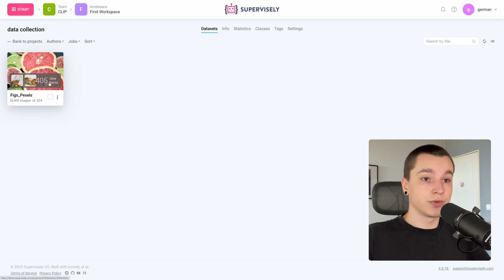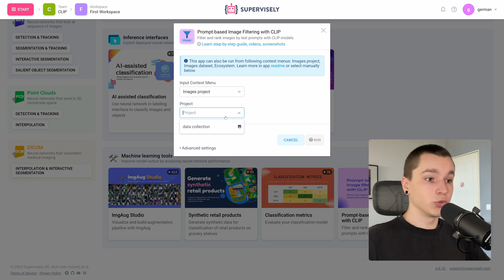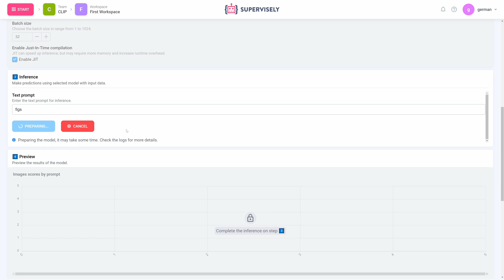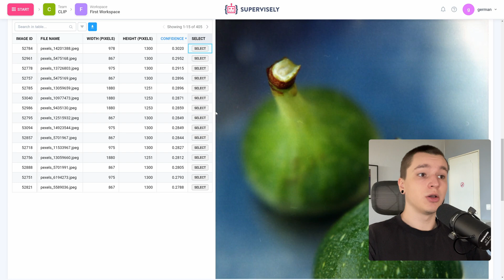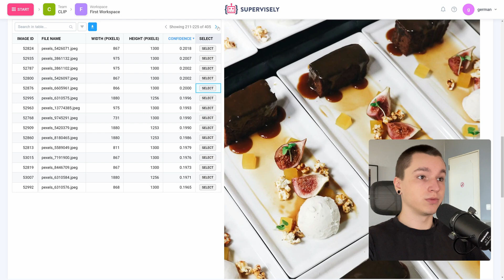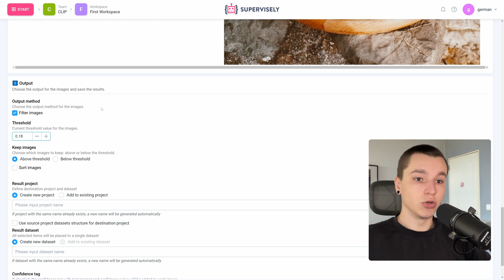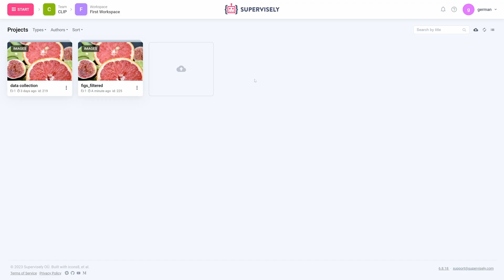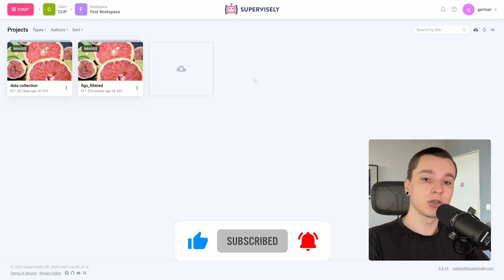How to run OpenAI CLIP with UI for Image Retrieval and Filtering your dataset | CV tutorial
Learn how to use OpenAI CLIP neural network in Supervisely platform.

🙋Ready to get started with Enterprise Edition? Questions?

Below are the main topics covered in this tutorial:

0:00 Introduction
1:02 Data overview
1:38 How to run CLIP
3:12 Enter text prompt
3:40 Preview relevant images
6:07 Export results
7:44 Outro